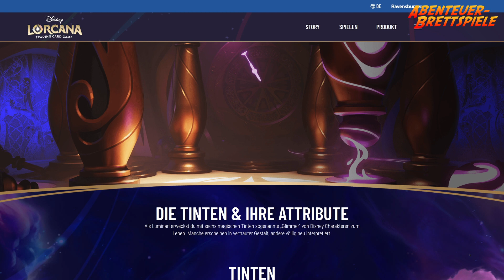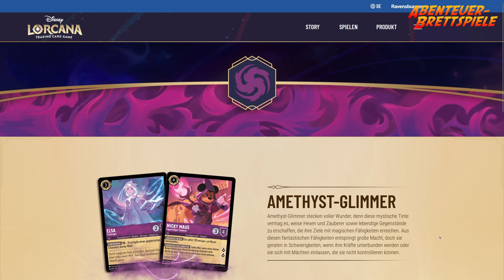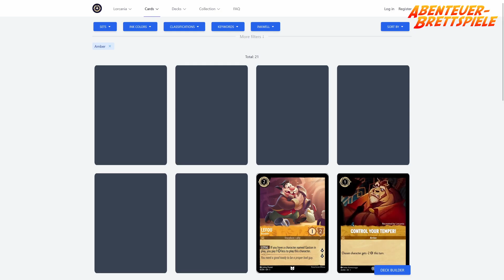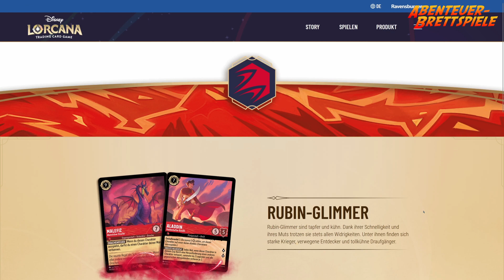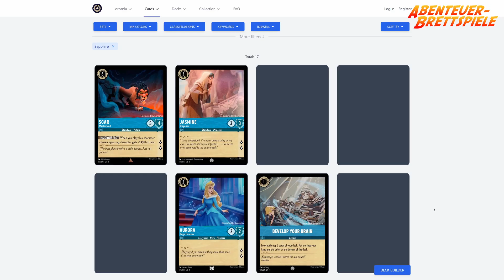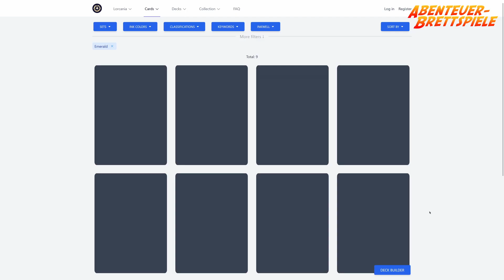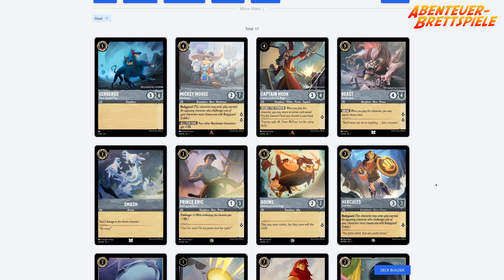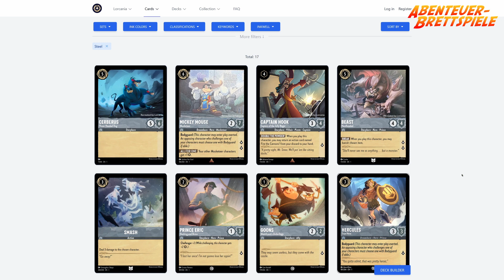Was können die 6 Tinten/Farben von Disney Lorcana?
In diesem Video stelle ich die 6 Tinten, also die Farben, von Disney Lorcana genauer vor.